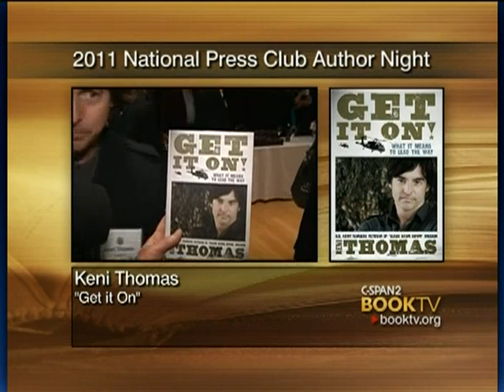Keni Thomas at the National Press Club Book Fair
CSPAN caught up with Keni  Thomas at the National Press Club Book Fair in Washington DC recently. Check  out Keni's interview here!